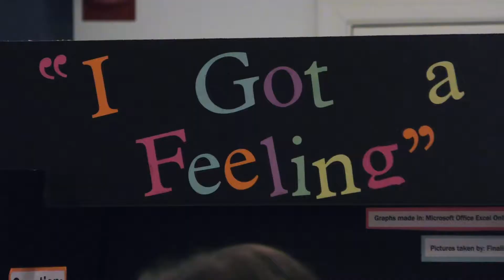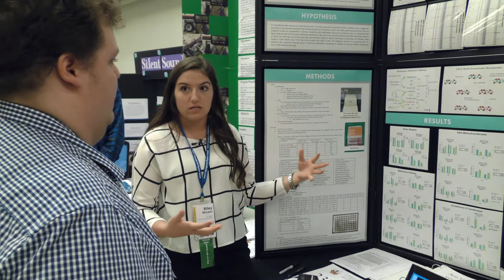UND Students Judge ND Science Fair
Students throughout the state of North Dakota came to the University of North Dakota for the North Dakota State Science Fair. It was an event full of hands-on experience and a time to learn about science.